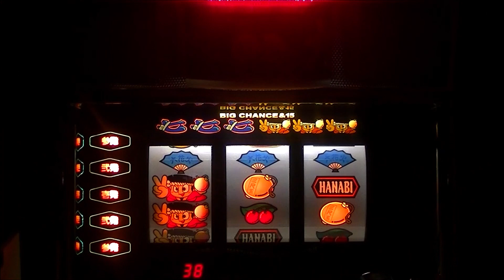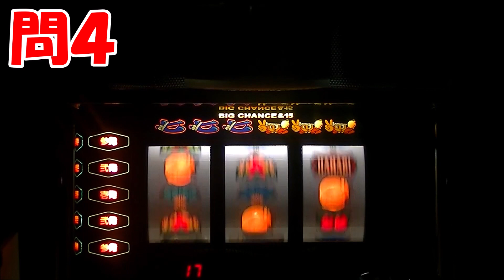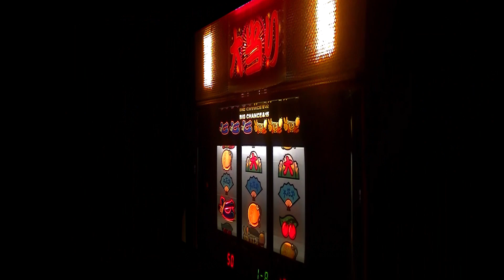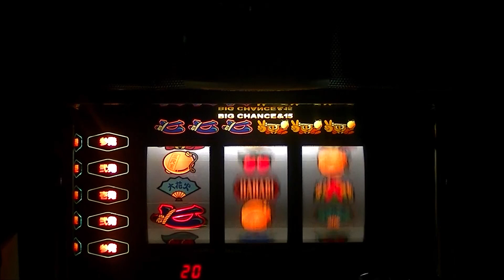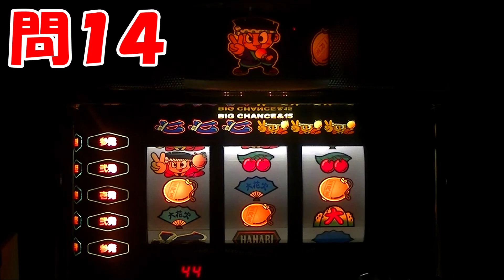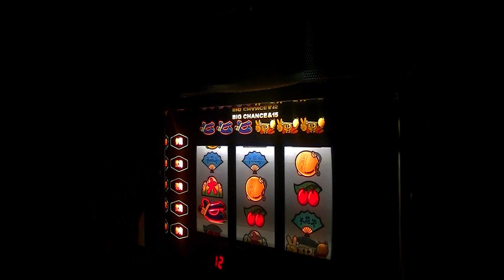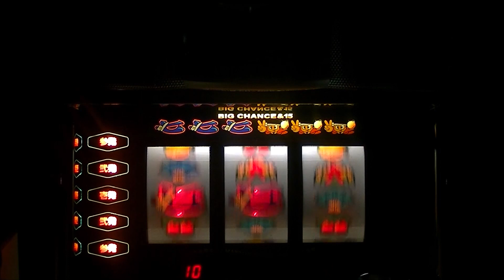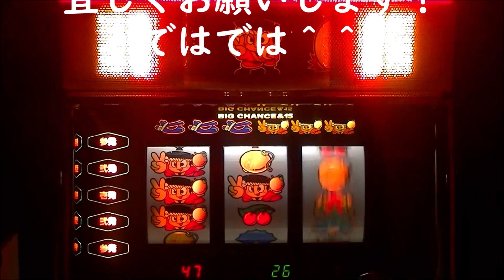【大花火リーチ目チャレンジ！】あなたは何問正解（全20問）できる？？ 回答編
♪よ～く考えよぉ～リーチ目大事だよぉ～♪
１週間待っていた方も、そうでない方もお待たせ致しました😊

問1 0:30
問2 0:54
問3 01:17
問4 01:38
問5 02:07
問6 02:27
問7 03:01
問8 03:36
問9 03:58
問10 04:16
問11 04:43
問12 04:58
問13 05:17
問14 05:43
問15 06:10
問16 06:25
問17 06:45
問18 07:11
問19 07:32
問20 07:52